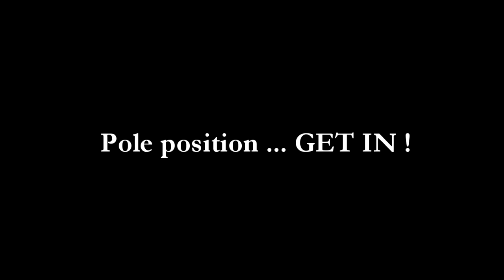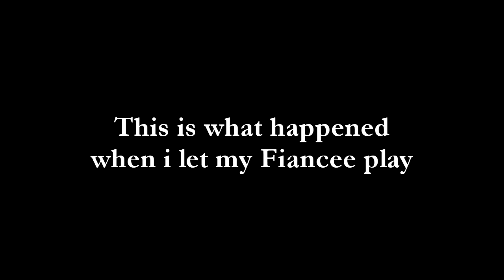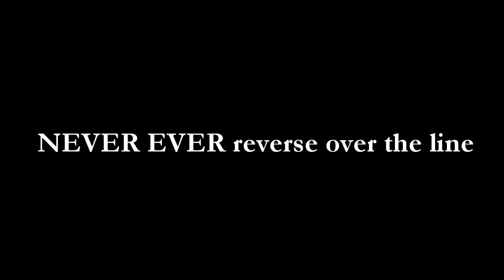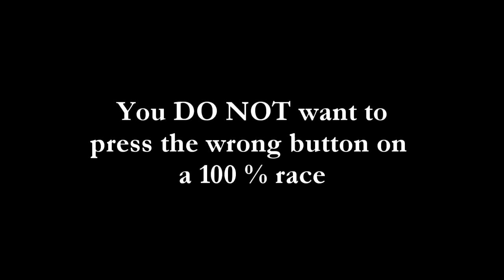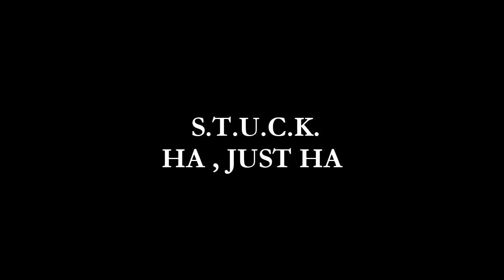F1 2012 - When races go wrong ( Episode 2 )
This is a vid where u see all the recent clips on how races can go very wrong.  please checkout all the others in the playlist on my channel, Thanks for watching fans!